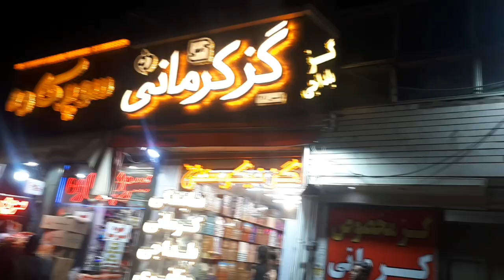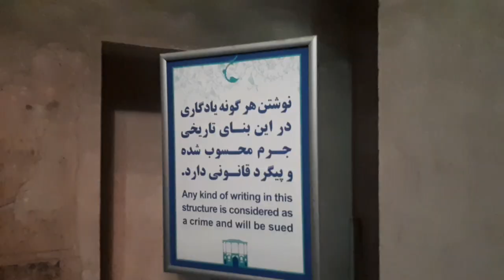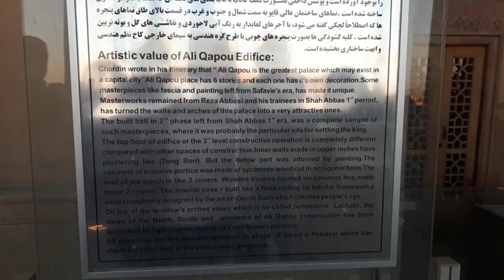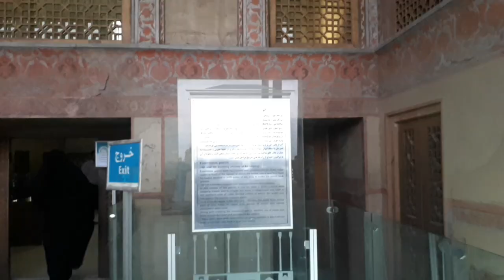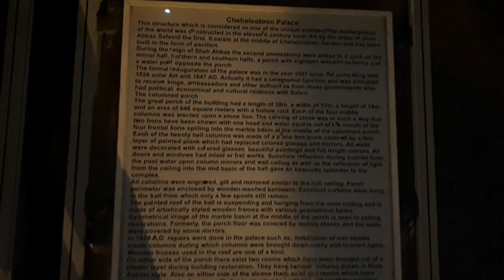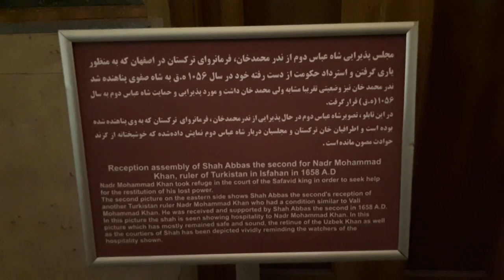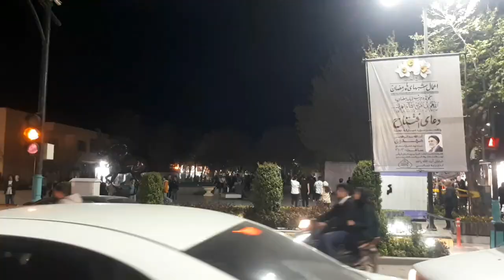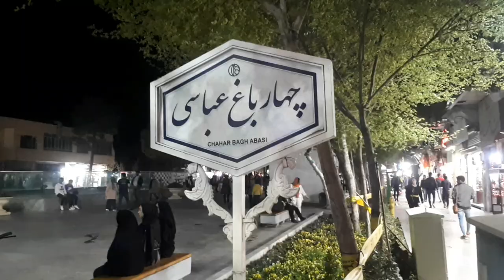Exploring Isfahan,Iran|famous places,brief visual introduction in urdu/Hindi|اصفهان شهر کا تعارف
placestovisit in Esfahan,Iran
Maidan Nqshe jhan isfahan
aali capu palace
chehal satoon isfahan
si o sy pull
history of Isfahan in urdu/hindi
brief introduction of isfahan city in urdu
history of Isfhan in urdu/hindi
اصفهان شهر کا تعارف
اصفهان نصف جهان
اصفهان گائیڈ
میدان نقش جهان یا میدان امام؟
کاخ عالی قاپو
سی و سه پل
چهار باغ
مسافرت نوروز